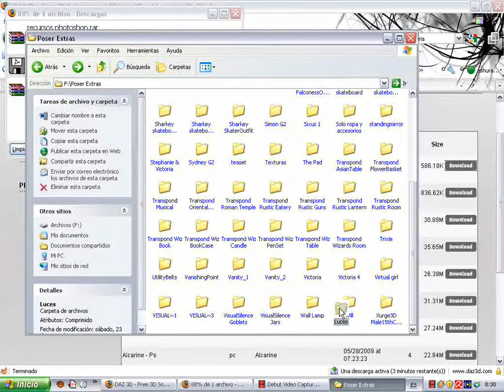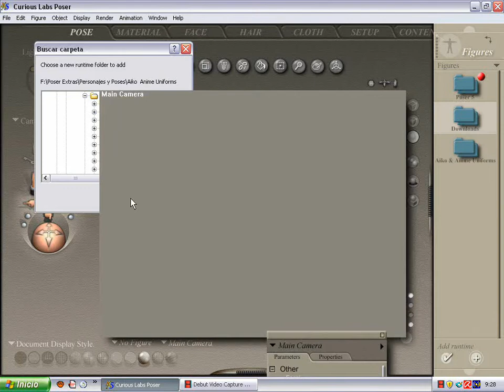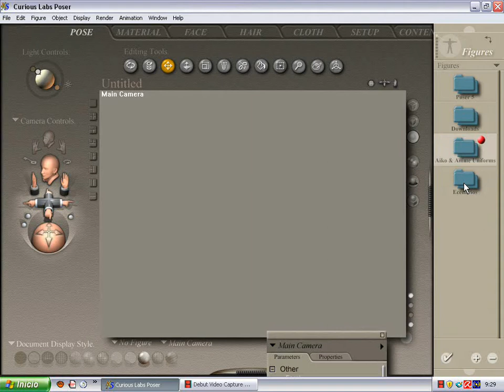tutorial 4-2 Poser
Continuación del tutorial 4, vemos como añadir a la libreria el personaje que bajamos